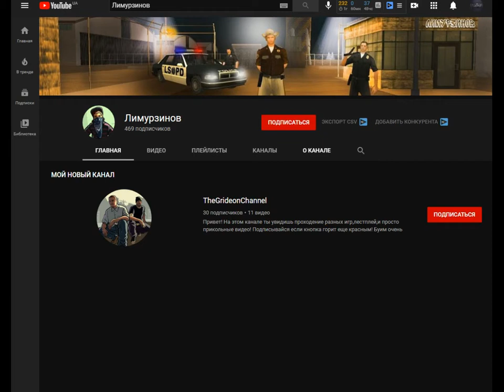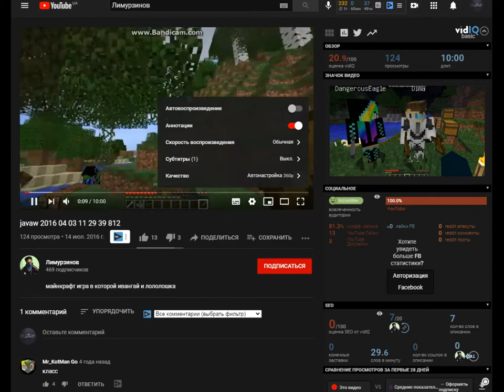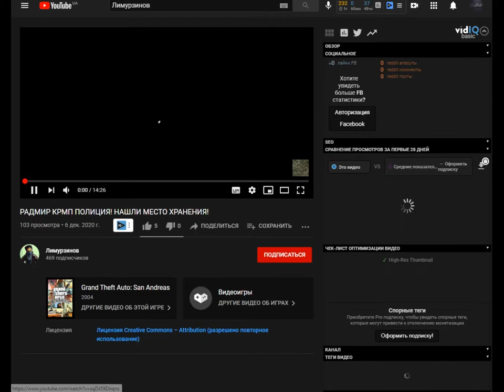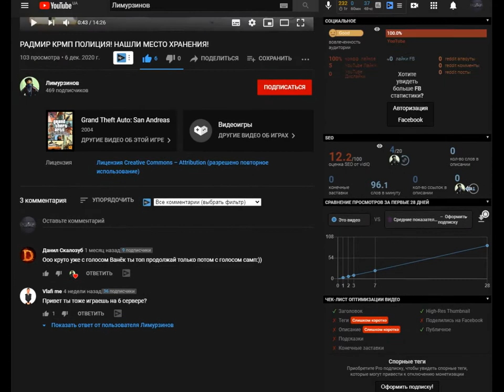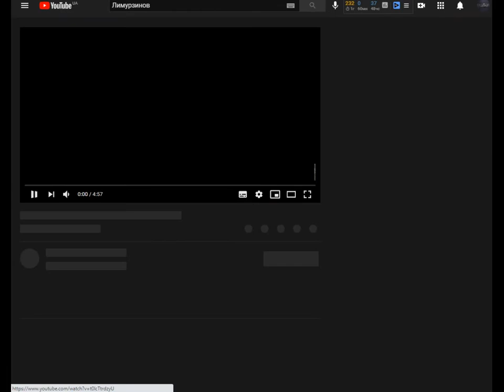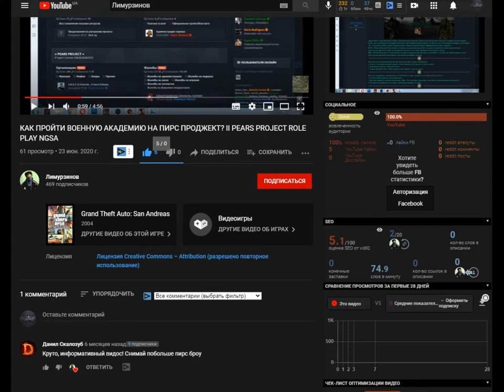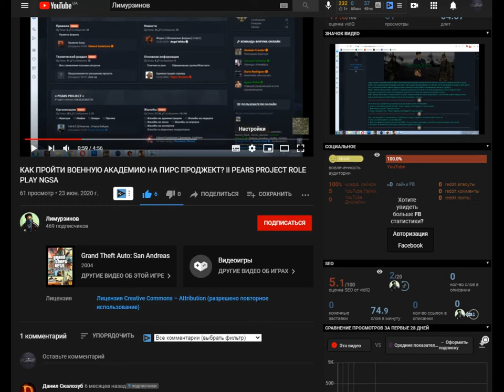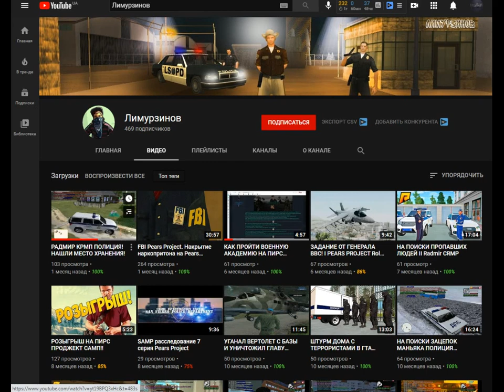Честный обзор на Лимурзинов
Сегодня мы посмотрим на нового пациента и будет выяснять насколько он любопытный